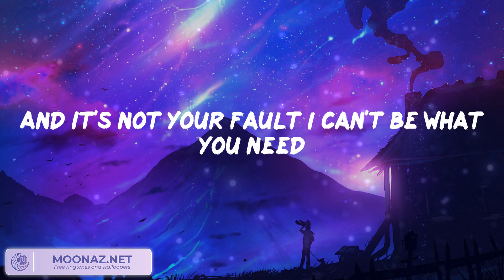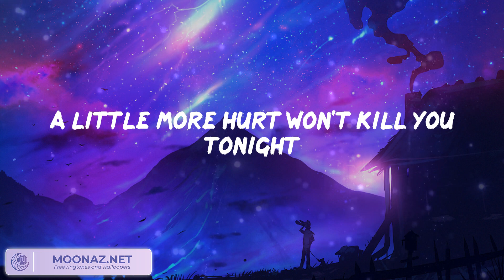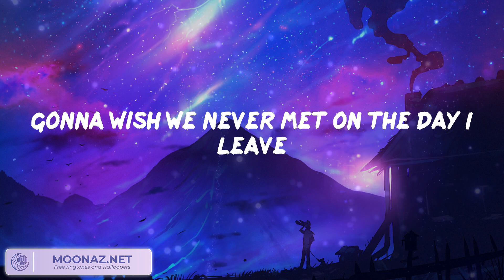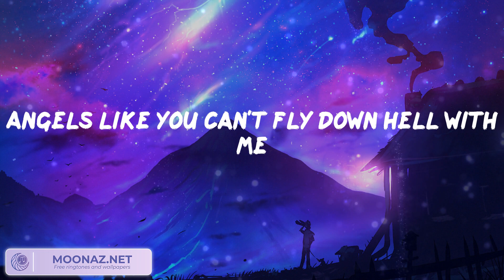Miley Cyrus - Angels Like You (Video Lyric) | Pillow Music